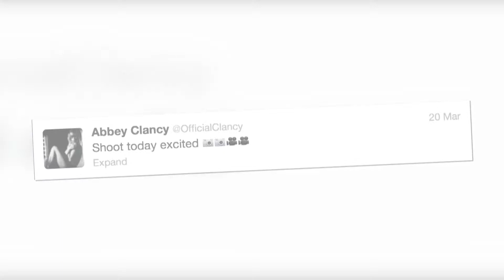Abbey Clancy Poses in See-Through Mesh Dress - Splash News | Splash News TV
Abbey Clancy shows off her saucy side as she posts a racy picture of herself on Twitter.